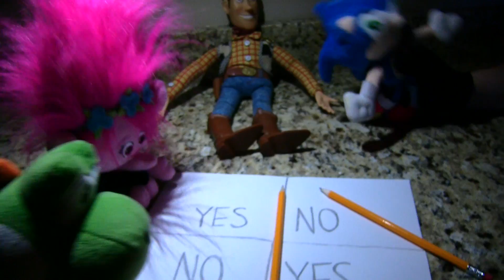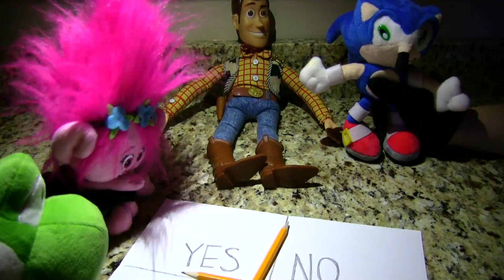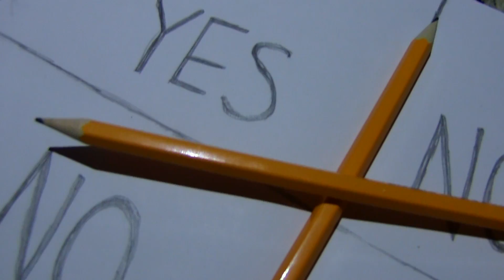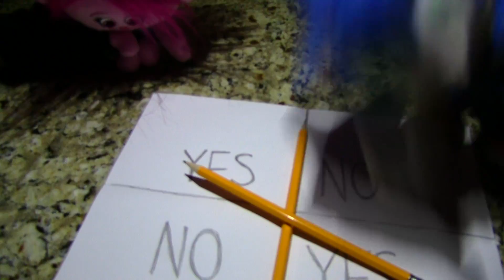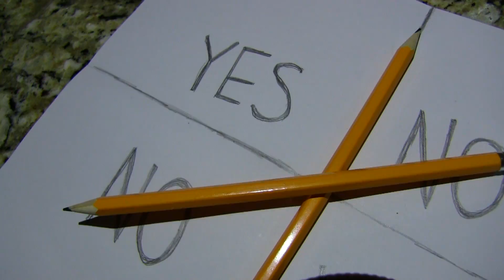Sonic the Hedgehog Plays The Charlie Charlie Challenge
Sonic and Bailey along with her friends Yoshi and Woody play the charlie charlie challenge!